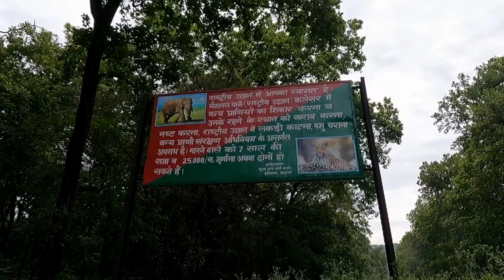Jungle K Beech me Fas Gye While Shooting ! In Kalesar National Park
Camera Used

Editing Laptop

Editing Software

Watch

Powered by UBON: